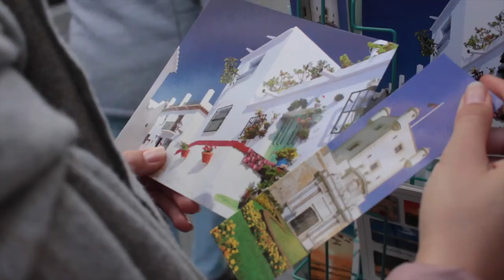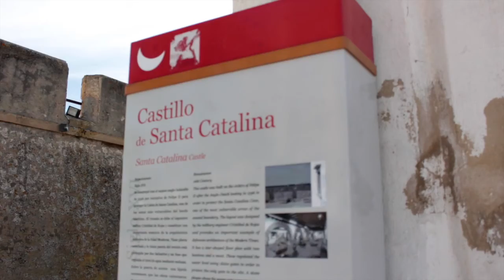ANA’S VLOG ABROAD | DISCOVERING CÁDIZ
In this week's vlog, Ana shares with you an overview of the three days she spent in beautiful Cádiz. She loved visiting the Cathedral, Plaza de la Constitucion, Genovés park, the Castle of Santa Catalina, but most of all she fell in love with Caleta beach! All shot with Canon EOS t5i and iPhone 6.

Any questions? Ask them in the comment section below!